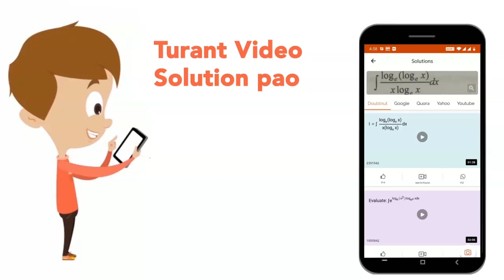If `C_(0),C_(1), C_(2),...,C_(N)` denote the binomial coefficients in the expansion of `(1 + x)^(n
If `C_(0),C_(1), C_(2),...,C_(N)` denote the binomial   coefficients in the expansion of `(1 + x)^(n)` , then   `1^(3). C_(1)-2^(3). C_(3) - 4^(3) . C_(4) + ...+ (-1)^(n-1)n^(3) C_(n)=`